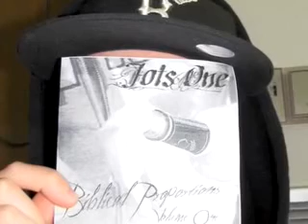Sneaky Pete - Monkey Business Trailer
a sampling of what you will see and hear
if you BUY MY NEW ALBUM!

ya heard?!!